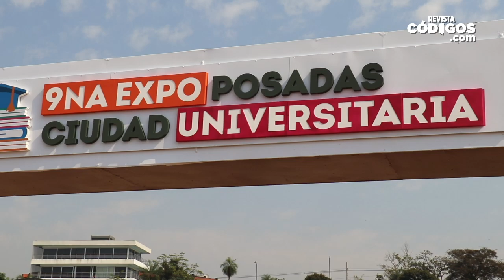Sadaniowski Alejandra - Docente Ucami